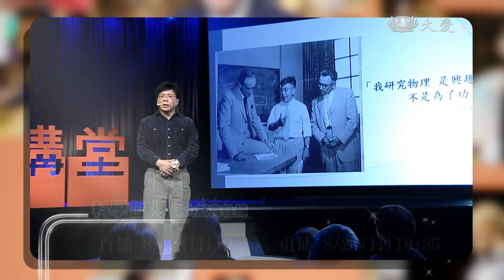【人文講堂】預告 - 20170813 - 科學哲人 - 吳大猷真性情 - 賴樹明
有甚麼人，可以讓兩位諾貝爾獎得主，爭相為他推輪椅？ 有，就是哲人科學家▬吳大猷先生。他不僅培育出楊振寧、李政道這兩位諾貝爾獎得主，更作育了無數科學界的英才。比起學術研究，教育，是他在科學界更大的貢獻，也因此被稱為「中國物理學之父」。對於這位科學界的教育家，有哪些行誼、風範，堪為世人的楷模，影響無數學子呢？賴樹明本身就是一位教育學者，他因為撰寫吳大猷傳記，而與吳先生密切互動十數年，直到吳先生往生。這樣的密切往來，有說不完的小故事留在賴樹明的日記中。翻開舊記憶，他將以作家身分告訴我們，那細微卻感人的哲人風範。

大愛二臺首播：08/13(日) 19:35　重播：08/19(六) 06:00　08/20(日) 01:40／10:35